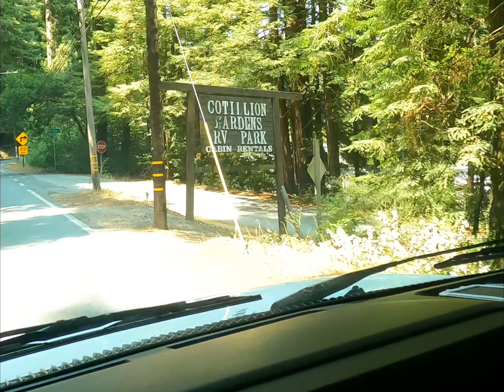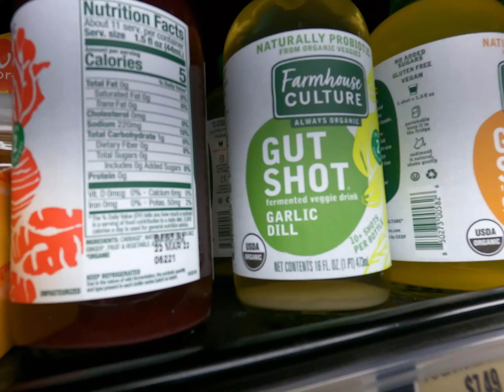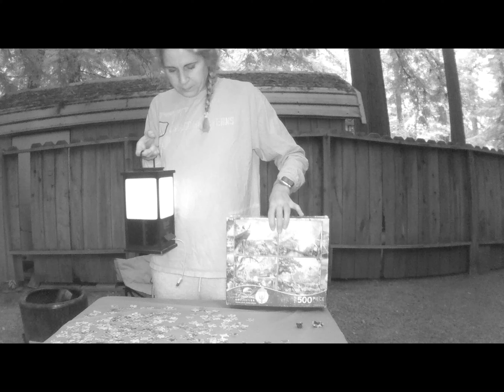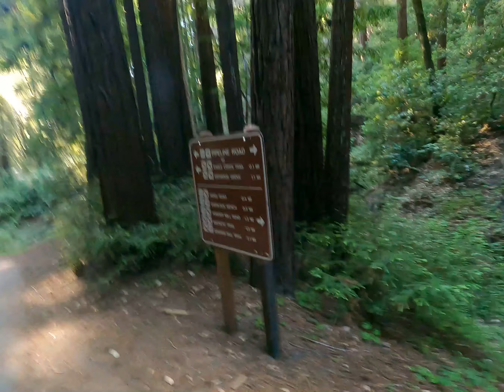Mount Hermon Ziplining & Cotillion Gardens Campground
Mount Hermon Adventures Ziplining Adventure along with our awesome camping trip at nearby Cotillion Gardens in Felton, CA